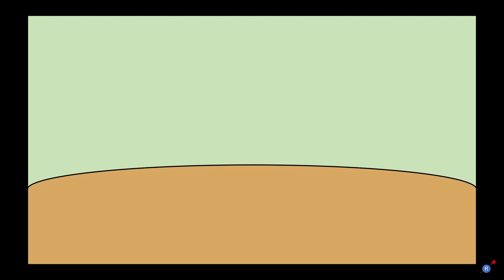European Politics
Not so much realistic commentary as much as being liking of playing with the sound sliders.